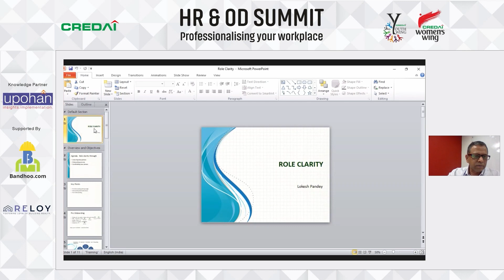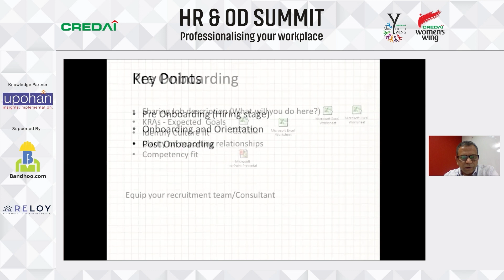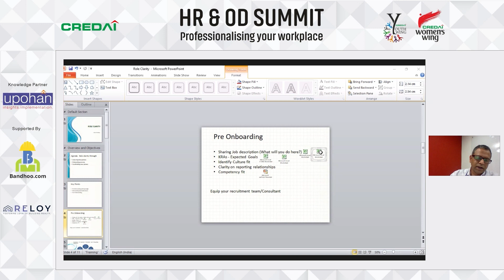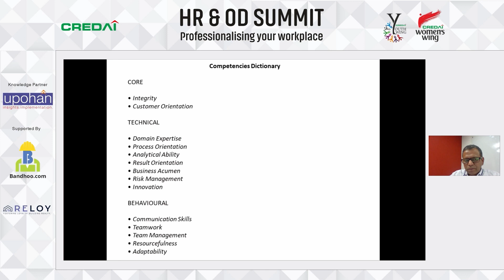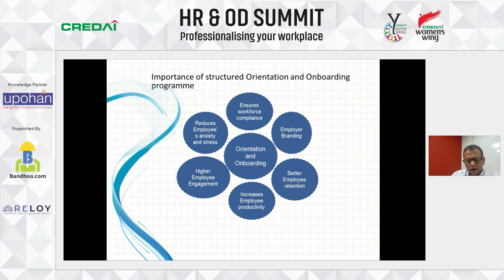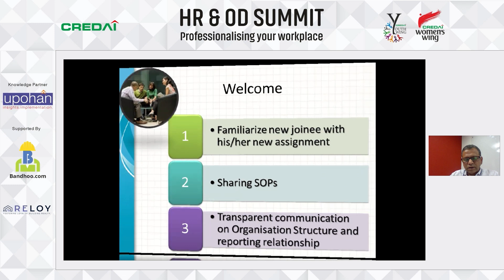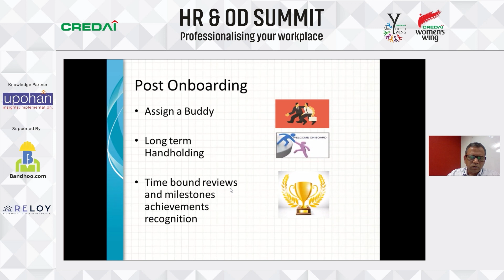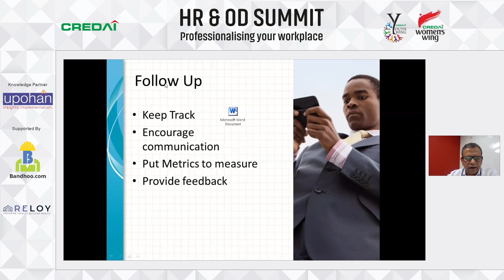CREDAI HR & OD Summit: Lokesh Pande, GM- HR, Role Clarity,Experion Developers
CREDAI HR & OD Summit - Professionalizing Your Workplace

Key Themes:

Talent Attraction
Compensation Management
Performance Management
Leadership Development
HR Technology
Compliances
Employee Development